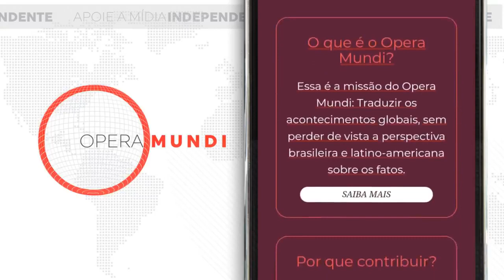Entrevistando Lindbergh Farias: O que muda com Lula Livre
AO VIVO